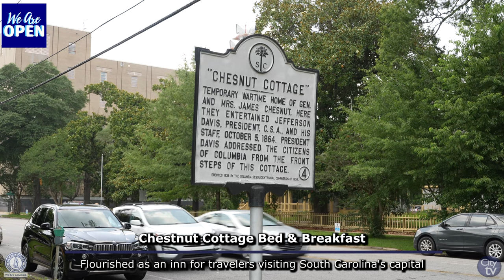Chestnut Cottage Bed & Breakfast Grand Opening/Ribbon Cutting Ceremony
The City of Columbia hosted and Grand Opening/ Ribbon Cutting Ceremony for Chestnut Cottage Bed & Breakfast.

For nearly 40 years, the Chesnut Cottage has been the inn for travelers visiting South Carolina's capital. Today, it remains the last locally owned and operated Bed and breakfast in Columbia.

You can experience  freshly made breakfasts every morning, and experience the Cottage's rich and enchanting history.

Visit Chestnut Cottage Bed & Breakfast at 1718 Hampton Street.